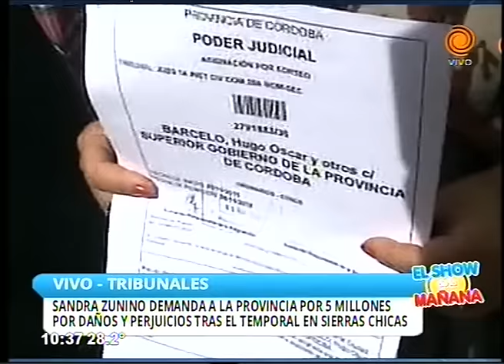Demanda millonaria contra la Provincia 09 11 2015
Sandra Zunino demanda a la provincia por 5 millones de pesos por daños y prejuicios tras el temporal en Sierras Chicas. La demandante explicó que son 100 familias las que están en una situación parecida.